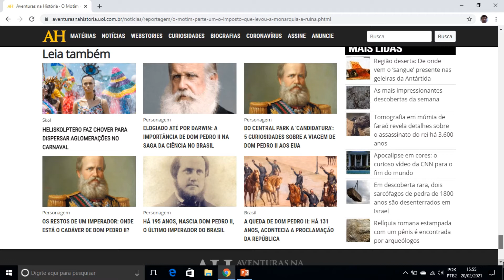O MOTIM – PARTE I O IMPOSTO QUE LEVOU A MONARQUIA À RUÍNA